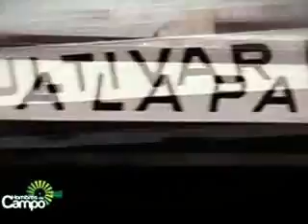129º Exposición Rural de Palermo (25/07/2015)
Comenzó la 129º edición de la Exposición Rural de Palermo. En Hombres de Campo te brindamos detalles sobre Francisco, el torito de raza Hereford, primer animal en ingresar  a la feria este año. Además, estuvimos en el corte de cinta y hablamos con Luis Miguel Etchevhere, presidente de la Sociedad Rural Argentina, para que no te pierdas ningún detalle de Palermo 2015.